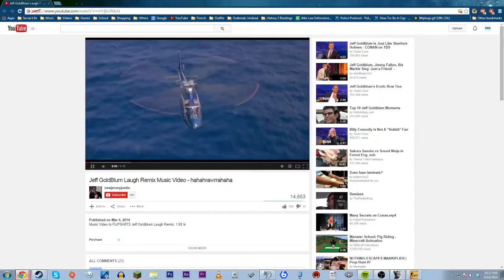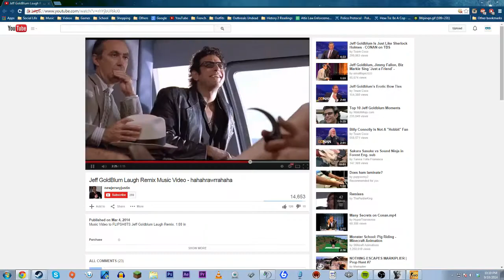Harhar Harhar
This laugh tho!